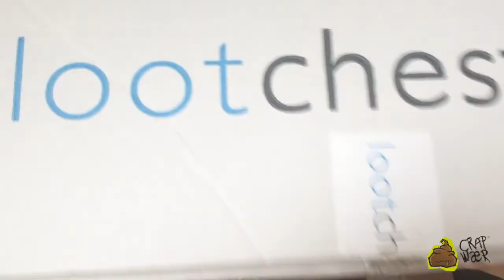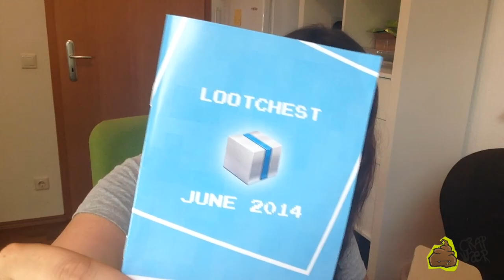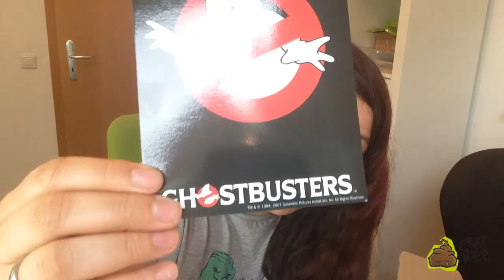Lootchest.de UNBOXING & GEWINNSPIEL // YAAAY!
Liebe crapcakes!

Wir haben ein kleines Gewinnspiel für Euch! Wir verlosen eine Lootchest-Box von LOOTCHEST.DE !

2. Kommentiert unter diesem Video, wieso gerade IHR diese Box gewinnen wollt!